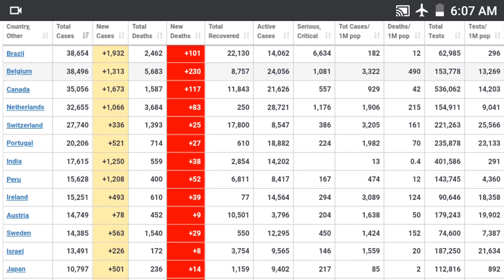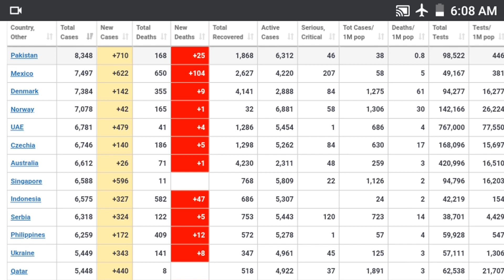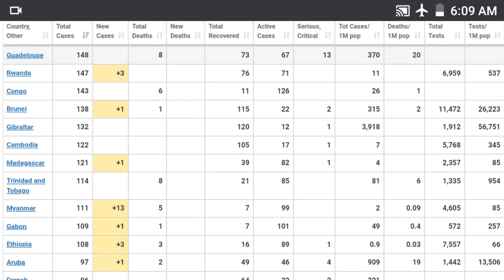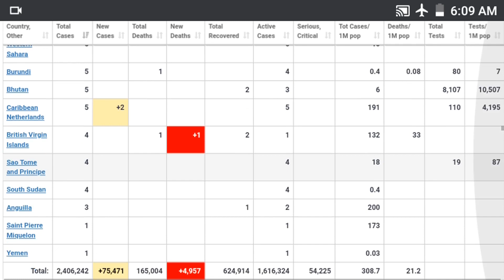Coronavirus (COVID-19) Daily Latest Updates 19 April 2020 - कोरोना वाइरस की ताजा जानकारी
Confirmed Cases and Deaths by Country, Territory, or Conveyance

Last updated: April 19, 2020, 23:59 GMT

The coronavirus COVID-19 is affecting 210 countries and territories around the world and 2 international conveyances.

The novel coronavirus, which originated in China, has claimed thousands of lives across the globe. With no known cure so far for the disease, COVID-19 has become a major issue for the entire world.